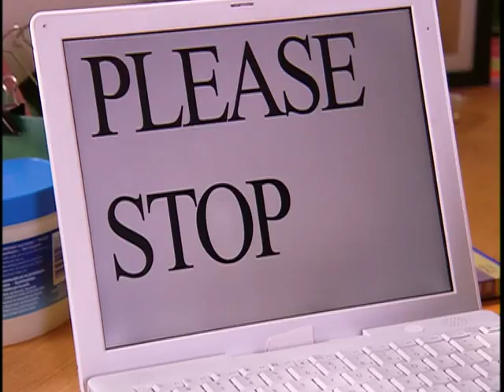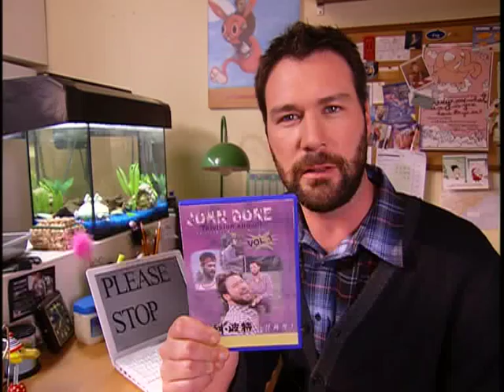Bootlegging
Jon Dore explains why bootlegging is ruining the entertainment industry and why you should not download inferior versions of The Jon Dore Television Show. Written and directed by Adam & Dave.